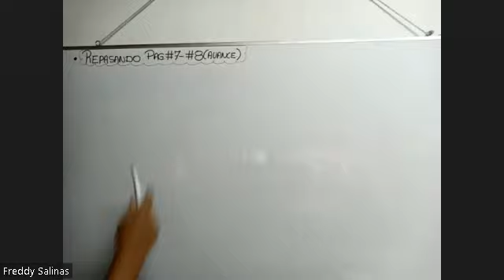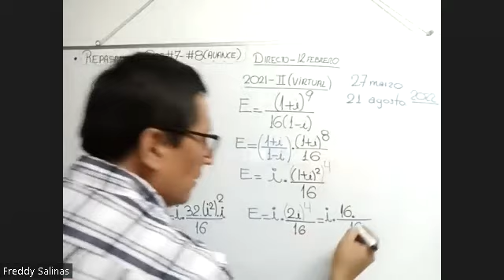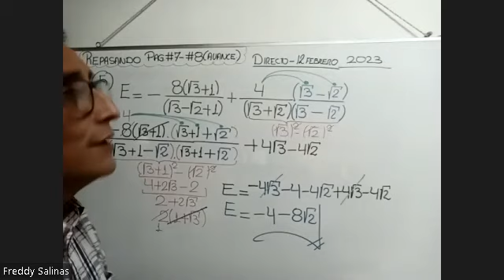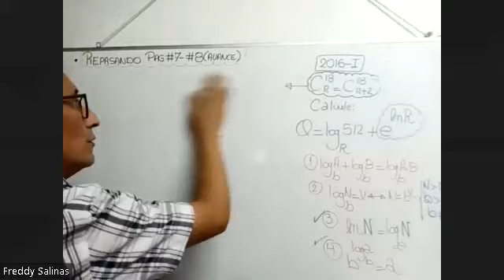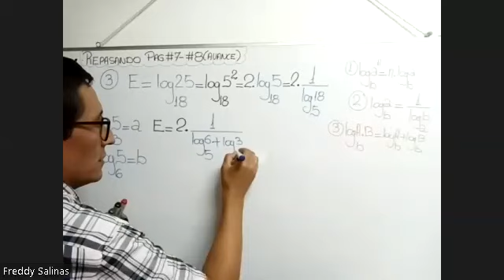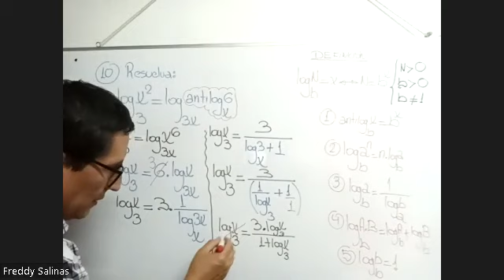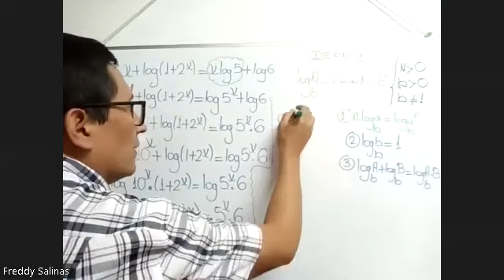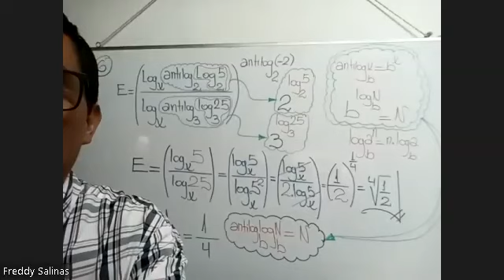ALGEBRA- LOGARITMOS (22 DE FEBRERO)